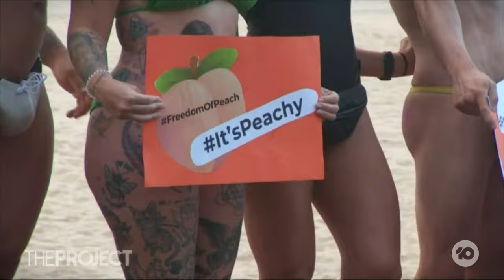Gold Coast Residents Protest G String Ban Idea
Gold Coast residents have taken to the beaches in protest of businessman Ian Grace’s call to ban g-string bikinis in the city.

Bianca Dye is one of those who bared all on the beach and joins us.